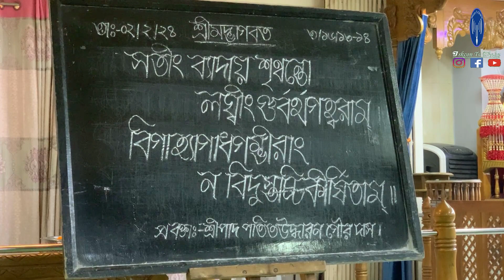শ্রীমদ্ভাগবত শ্লোক -৩/১৬/১৩-১৪ (ঋষিদের অভিশাপ) প্রবক্তা- শ্রীমান পতিত উদ্ধারন গৌর দাস ব্রহ্মচারী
Welcome to ISKCON TV Dhaka Official,
ISKCON Bangladesh, broadcasting live and recorded temple activities from Headquarters ISKCON Swamibag Dhaka.
This is the official YouTube channel of ISKCON Dhaka. All programs of ISKCON Dhaka are broadcasted on this channel.